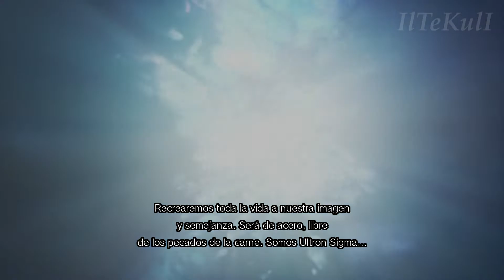Marvel vs Capcom Infinite Demo - Pelicula Completa Sub Español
Marvel vs Capcom Infinite, película vercion DEMO
-Dejen su opinión sobre el juego. Va para bien o va para mal ?
-Que opinan del Modo Historia?
Creen que sera entretenida y podremos disfrutar de nuestros personajes favoritos interactuar finalmente en una buena historia... o solo sera un fan-service mas ??

~All rigths go to Capcom Productions and  Marvel Entertainment